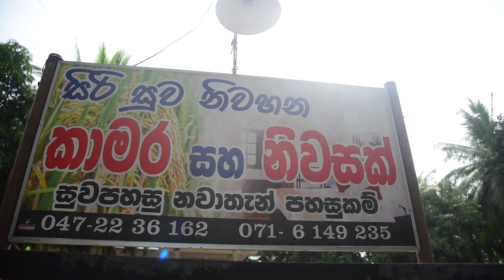Siri Suwa Niwahana Kataragama | Invite Booking | Kataragama Hotel |Sri lanka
✔️ Siri Suwa Niwahana Kataragama

No. 106
Sella Kataragama Road
Kataragama

Comfortable Rooms or House

Tv
Kitchen area
Parking Space

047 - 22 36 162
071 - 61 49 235